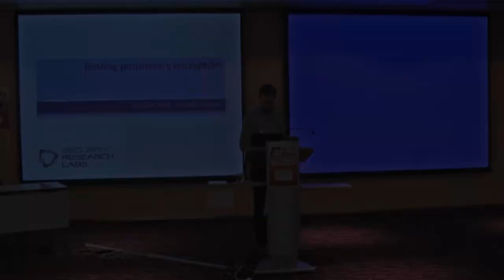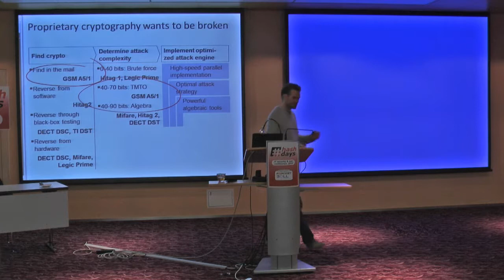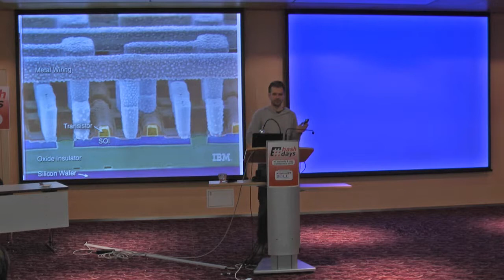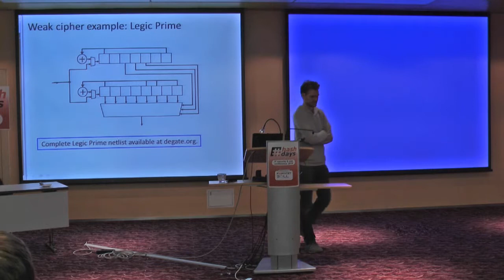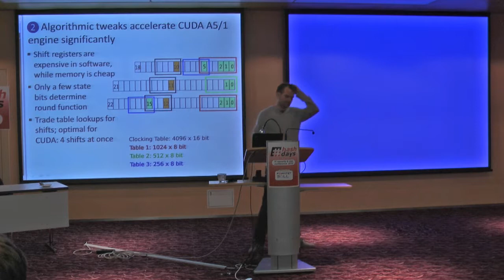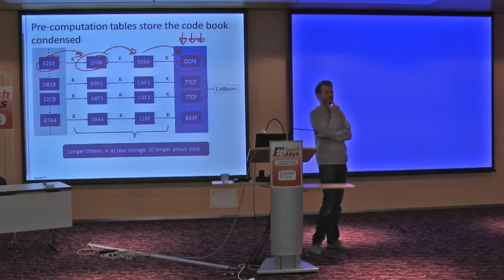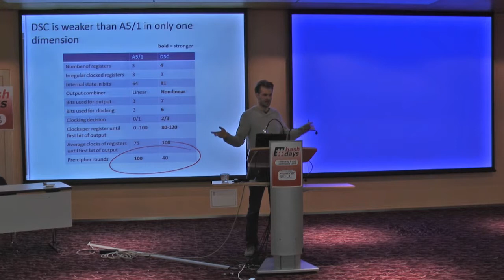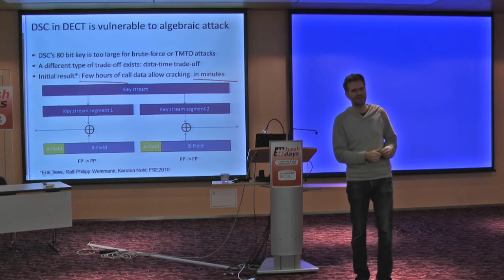days Security & Risk Conference: Karsten Nohl - Busting Phone Encryption